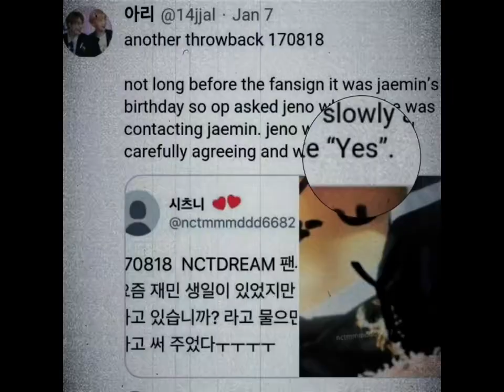Nomin cute moments part 93